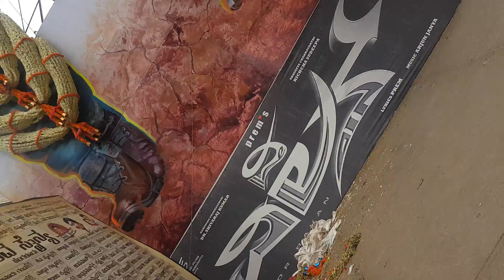Malla shivana video